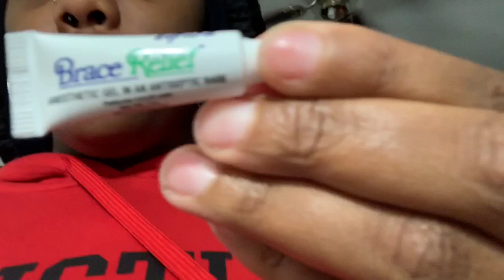BRACES GONE WRONG!!!! | 2 WEEKS UPDATE ON MY BRACES 😬 💔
CLICK THE LINKS BELOW TO WATCH MY VIDEOS 😍😇

Age:23
Birthday: June18th
Sign: Gemini ♊️